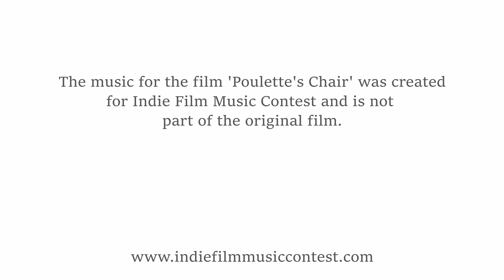Poulette’s Chair – New Score by Munenori Kishi - Submission for the Indie Film Music Contest